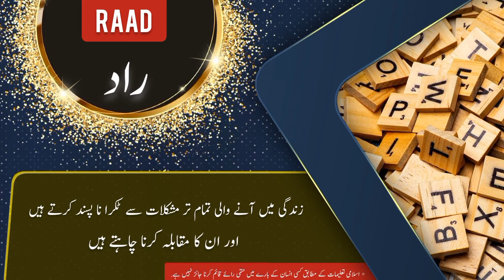RAAD name meaning in urdu & English with lucky number | RAAD Islamic Baby Boy Name | Ali Bhai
راد نام کے معنی ، لکی نمبر اور اس کی تفصیل کیا ہے

assalamualaikum

In this video you will find all kind of details about a urdu name ( RAAD ) in urdu and english language so must watch this video if you have questions  in your mind about RAAD word or name RAAD ( RAAD is Boy name ) like meaning of RAAD or RAAD name meaning . RAAD name ka matlab kya. RAAD name ka meaning kiya hain. RAAD ka lucky number kiya hai. baby name RAAD meaning ke mane kya hain. RAAD kis zuban ya languag ka lafaz hai. kiya RAAD muslim name hai ya none muslim name ha. kiya RAAD male or Boy name hai ya Boy or larki ka naam hai. RAAD urdu main kaise likhte hain . meaning in hindi. or if you have any other questions so you can ask in comments section

thanks